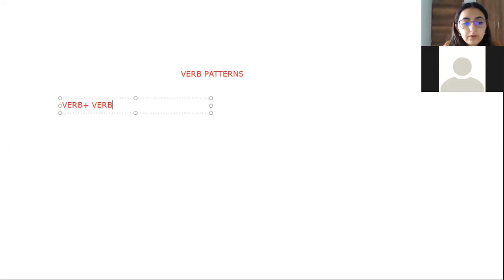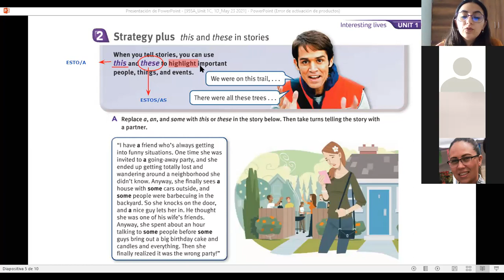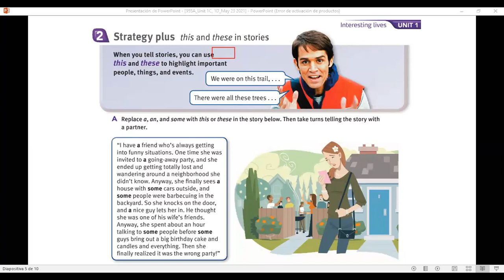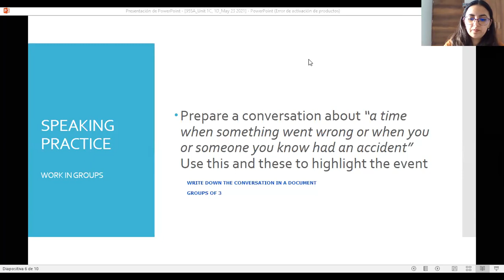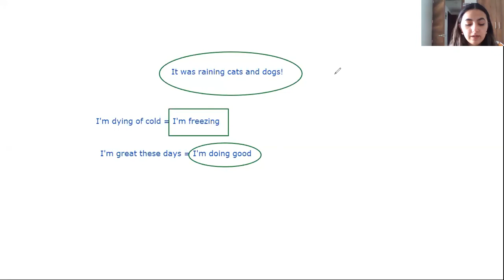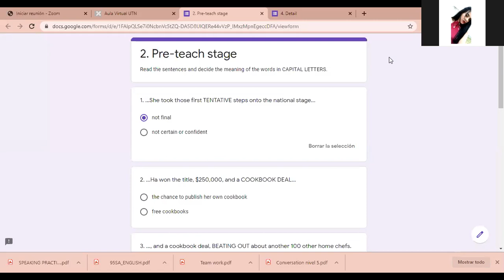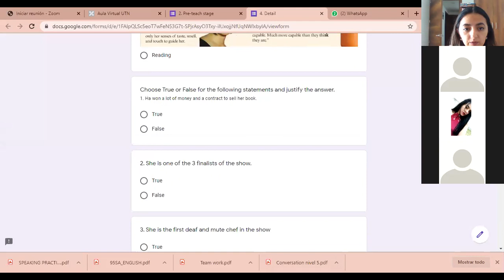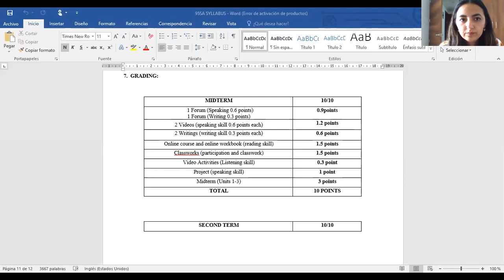95SA_Unit 1C and 1D Touchstone 4_23th may 2021 class